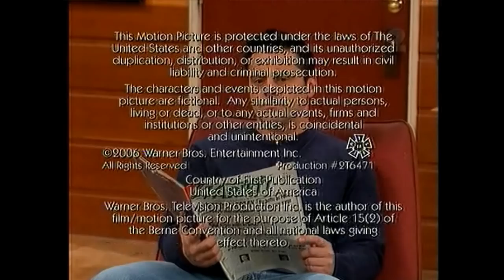Joey Show Funny Scenes - Michael meets a woman on the internet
Michael meets a man on the internet and thinks that it is a woman. Clips edited together from the show "Joey" Season 2 Ep 21.